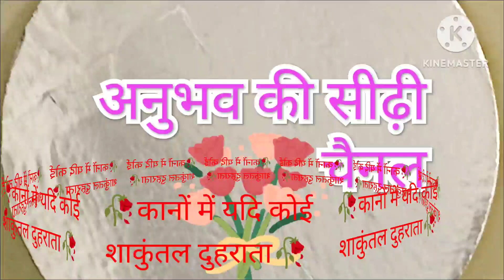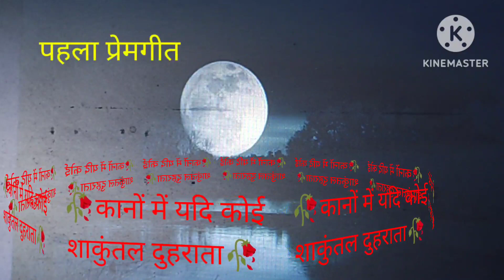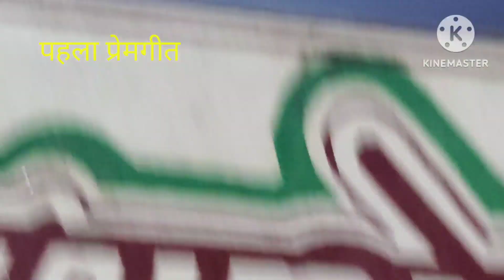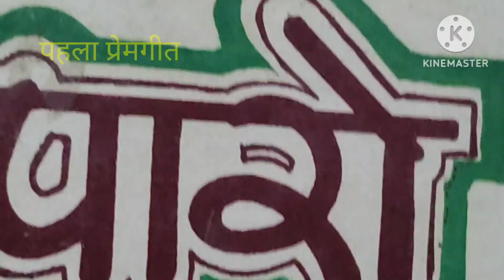🥀कानों_में_यदि_कोई..💐🥀पहला प्रेम गीत@भारतेंदुमिश्र अनुभवकीसीढ़ीचैनल पारो(नवगीत संग्रह से)